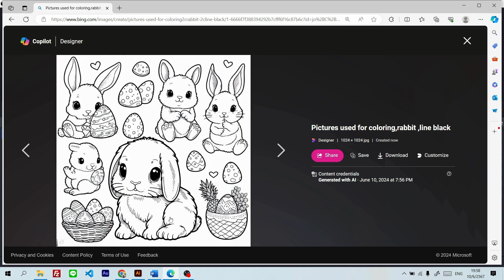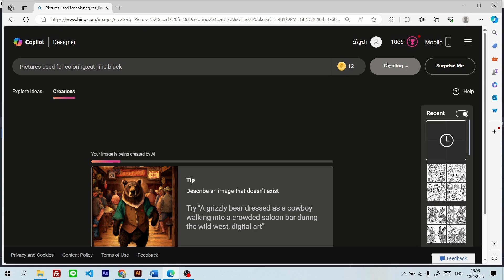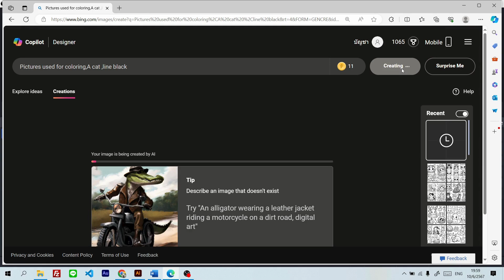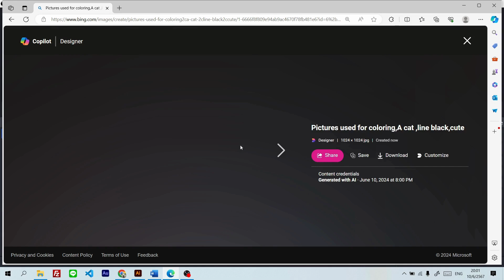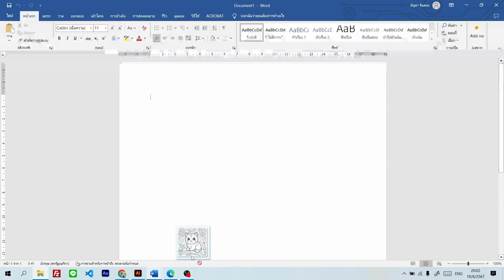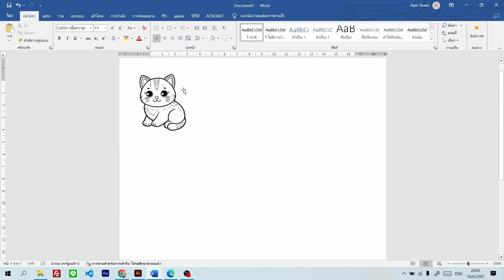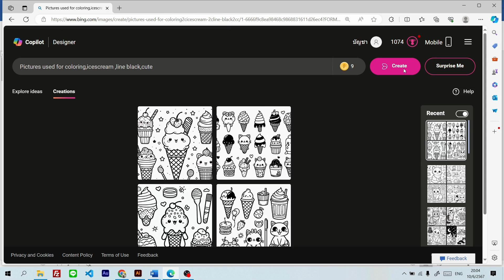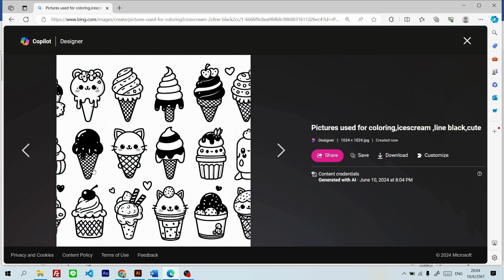สร้างรูประบายสี